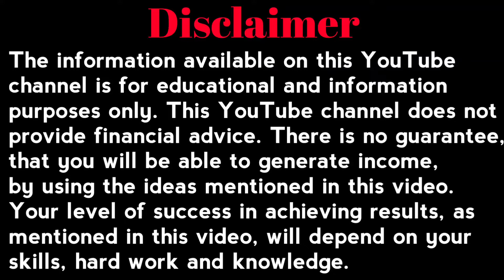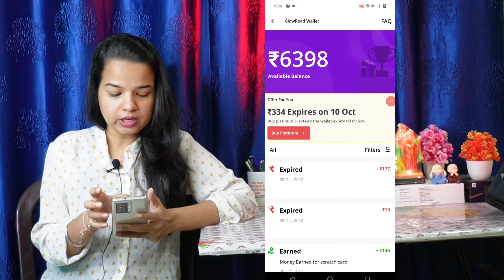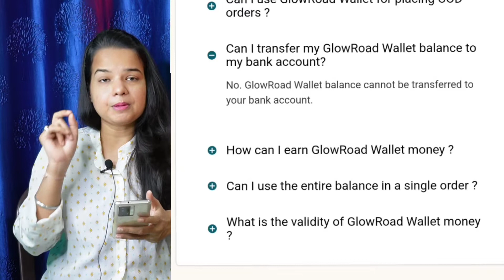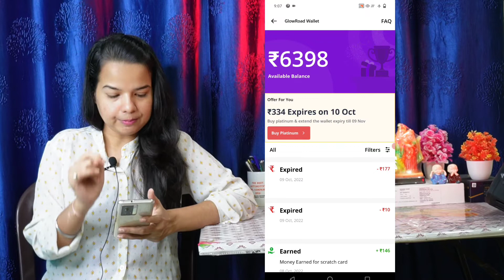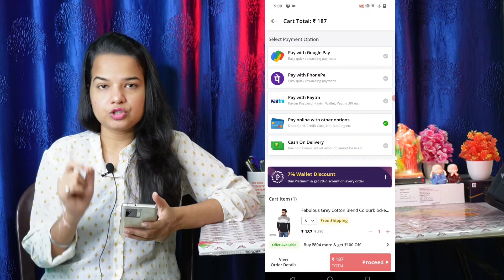Glowroad wallet transfer |Glowroad wallet balance transfer | Glowroad wallet se shopping kaise kare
Glowroad wallet se bank transfer kaise kare |Glowroad wallet balance transfer | Glowroad wallet se shopping kaise kare

Video details
Video solve your query
1)how to transfer Glowroad wallet to bank
2)Glowroad wallet valance transfer
3) Glowroad se paise kaise kamaye
4) Glowroad se paise kaise nikale
5) Glowroad wallet se bank m paise kaise Dale
6) Glowroad wallet se shopping kaise kare

👉Best earning app 👇
 मैने कमाए 1 lakh sirf is app se👇👇

👉🔗captcha typing  app real earning

Code - HXL3GU to get free 1,000 points.